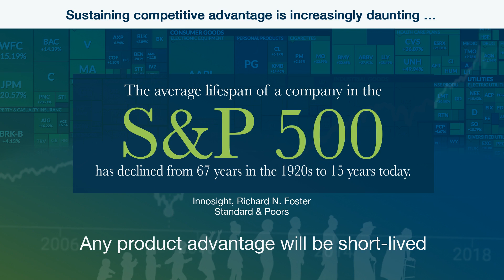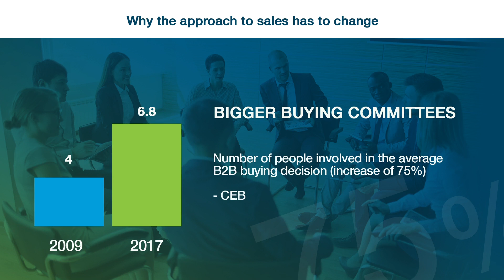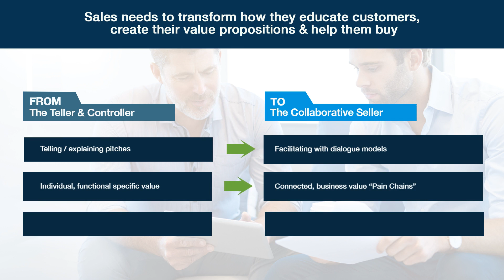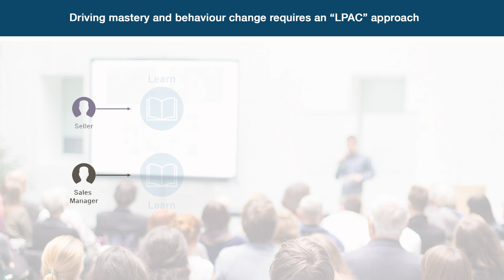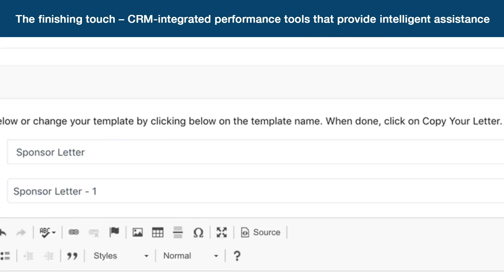How You Sell is the Last Advantage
70% of CxO’s are ““extremely concerned” or “somewhat concerned” as to whether their company will still be relevant and competitive in two years. (Forbes Insights).
In today's world of hyper-change, the question for sales organizations is:

“How will you adapt and compete in a world of transient advantage?”

Gartner Research revealed that 53% of customer loyalty is driven by the sales experience — more so than by the brand, product, service and price combined.  A customer’s interaction with sales people largely dictates this experience.  So there is one thing your organization still controls – how you sell.